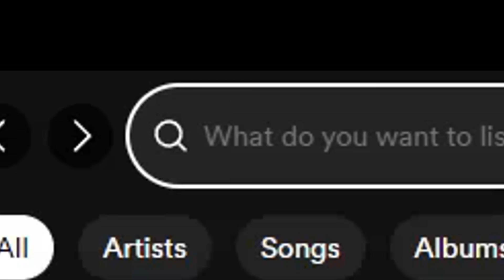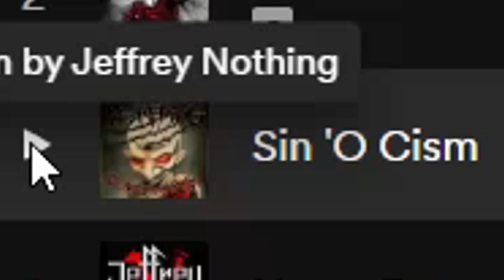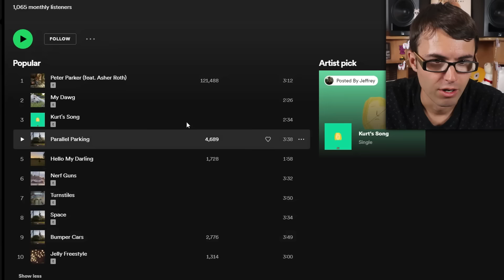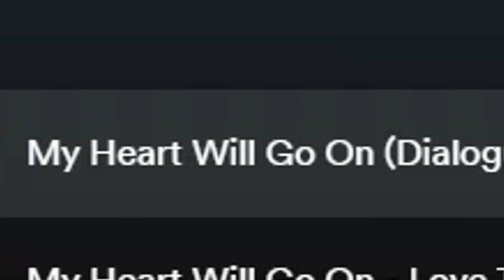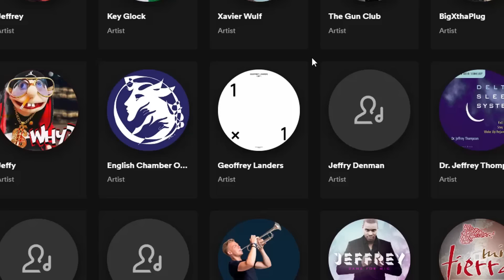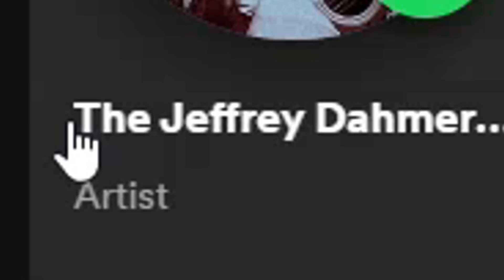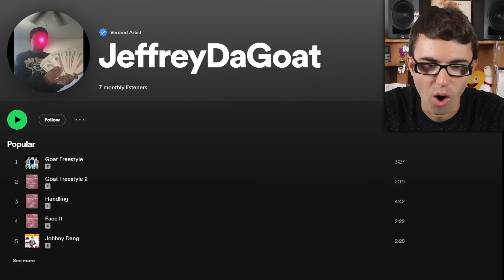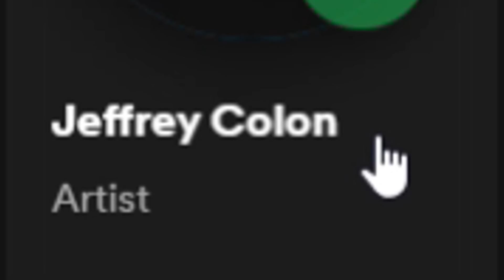Listening to Every 'Jeffrey' on Spotify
Which is your favorite Jeffrey??? Personally, I say Jeffrey. Or possibly even Jeffrey. But definitely not Geoffrey.